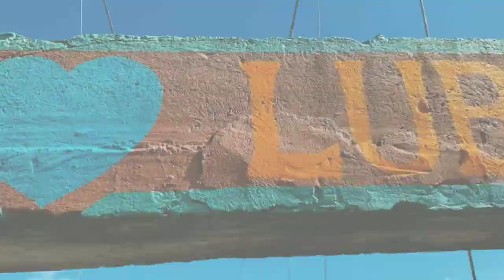ONE OF THE LONGEST FOOTBRIDGE IN THE PHILIPPINES||SABNANGAN FOOTBRIDGE IN LUBA,ABRA